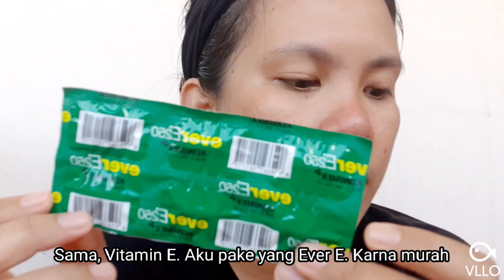[TIPS HEMAT] 10.000 Sudah Bisa Facial (Di Rumah)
Facial Murah ala Serba Anak Kos. Kalau ada yang salah dibenerin ya guys. Tulis di kolom komentar 😊